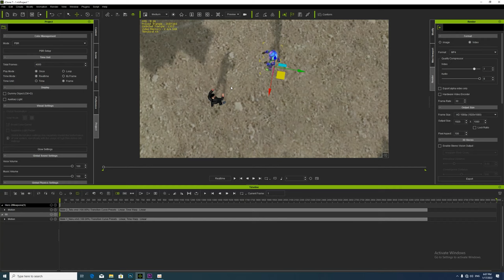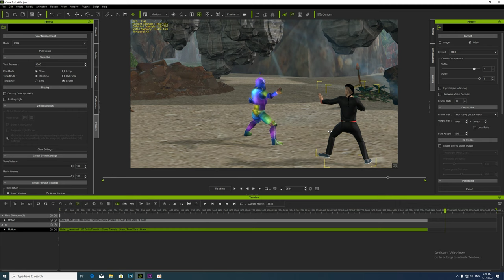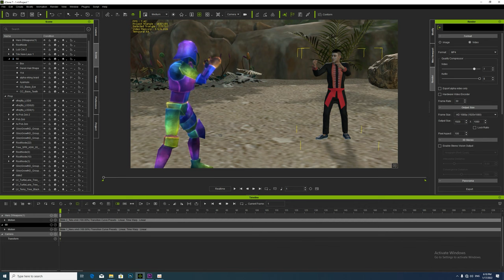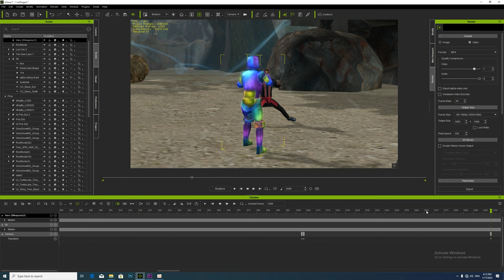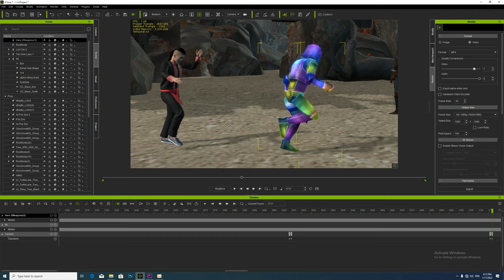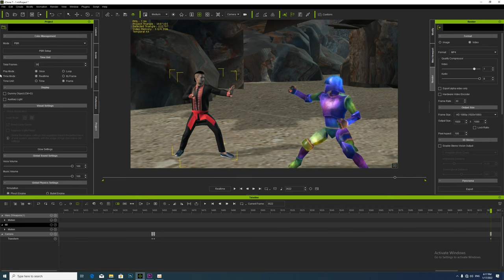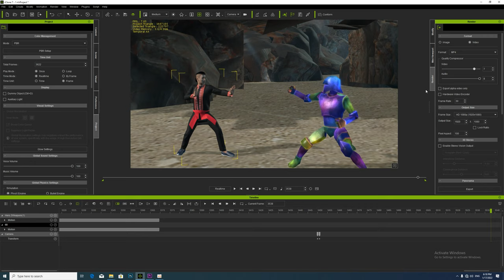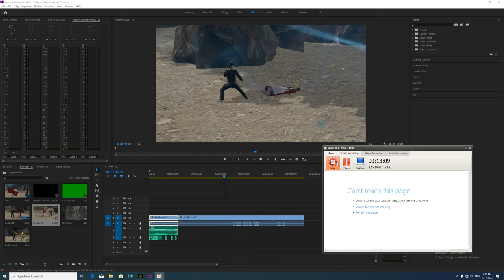Txiav nam seev pheej yig ntu 21 seb zoo li cas